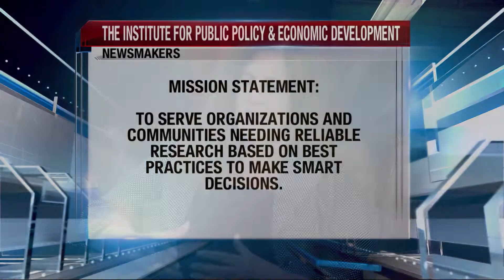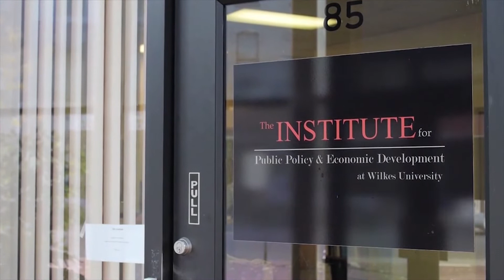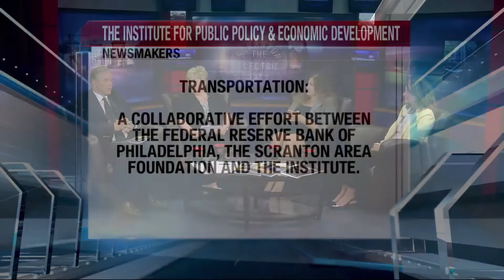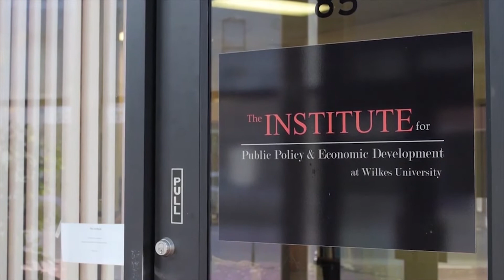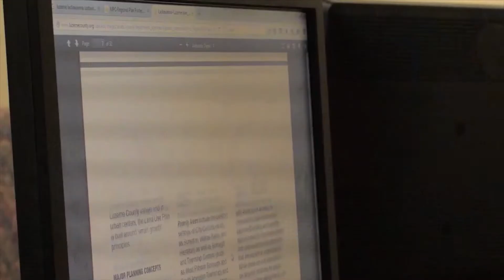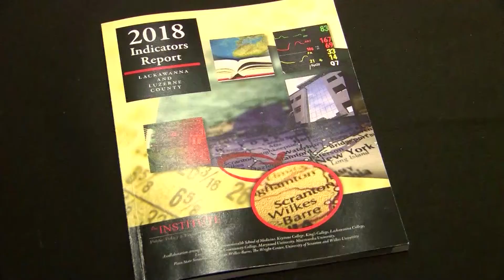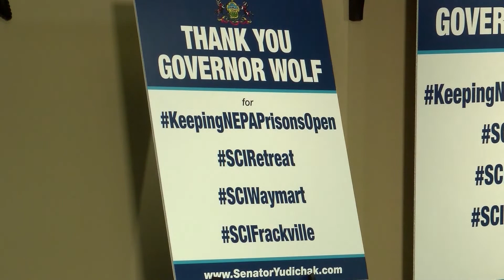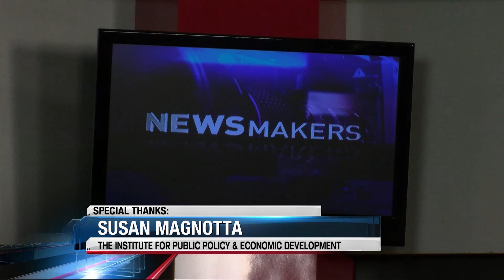DVD July NewsMakers INSTITUTE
The Institute for Public Policy and Economic Development at Wilkes University - Teri Ooms and Susan Magnotta guests- Jayne Ann Bugda and Andy Mehalshick host.  July 2018